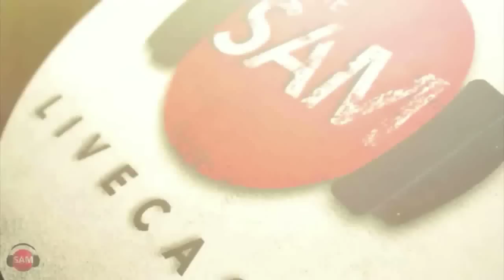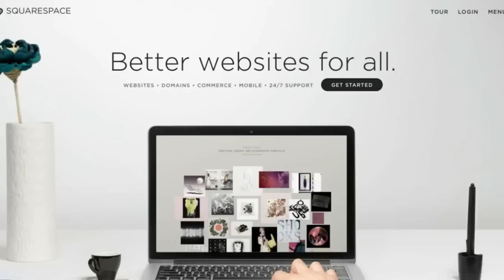Delicous & Easy Tuna Salad | SAM THE COOKING GUY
No cans here, just beautiful big eye tuna steamed fresh and turned into amazingness.

00:00 Intro
00:25 Meet Tommy!
1:58 Addressing the tuna
4:20 Removing skin & cutting tuna
6:00 Steaming tuna
6:40 Addressing components
6:56 Cutting onion & addressing my countertop
9:35 Checking the tuna
10:55 Website Upgraded
12:37 Tuna Reveal
13:14 Building tuna salad
18:08 First Bite
19:15 Catalina Offshore Products
20:01 Outro